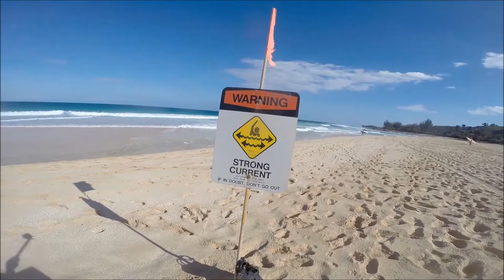Hawaii Movie 2015 edited by Sari Ohhara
Movie by GoPro hero3+
Edited by Sari Ohhara
Location in North shore, Hawaii